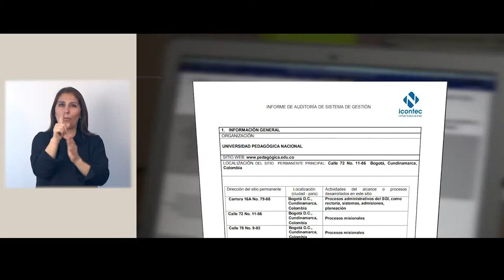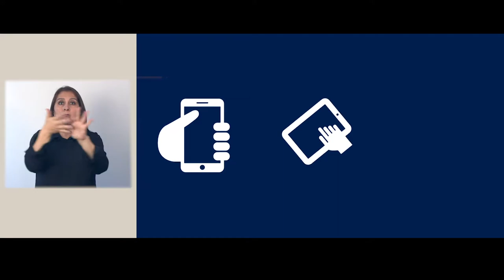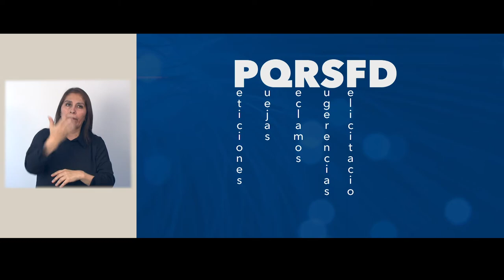SEÑAS Factor 10 Organización gestión y administración